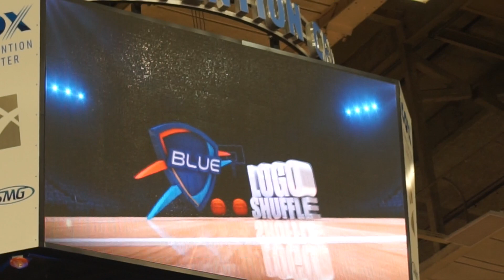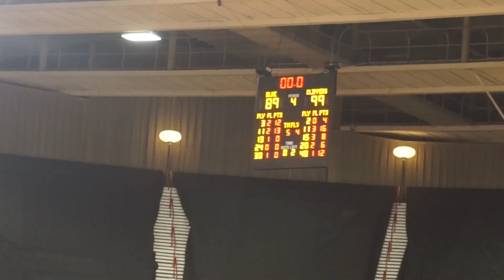SOMETHING NEW!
I recently attend a Kappa Alpha Psi probate and also an Oklahoma City Thunder Blue game. Issa VLOG!

Snapchat~ GloriousHustle